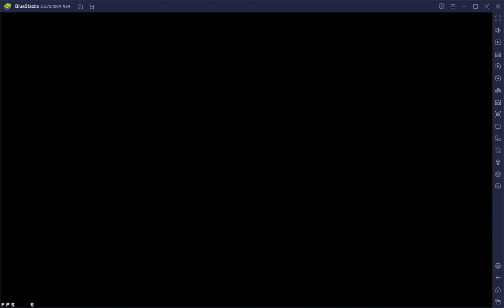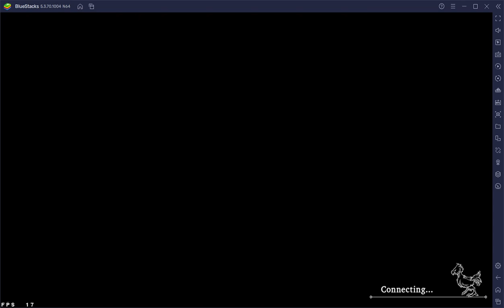Guild Battle 127 | 2S vs Regulus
Battle 1: King Mont, Idol Glacela, Winter Marcherie
Battle 2: King Mont, Gilgamesh, Black Rose Helena